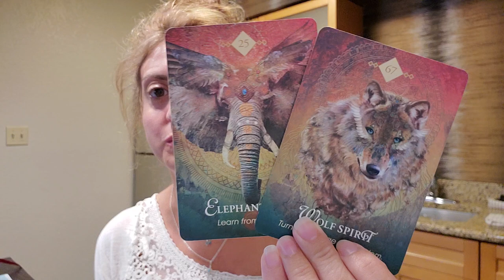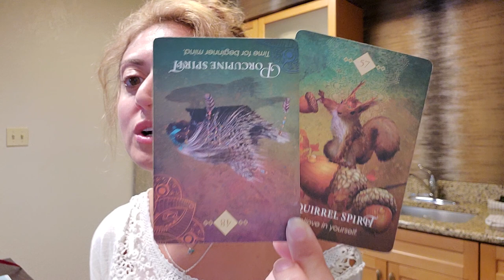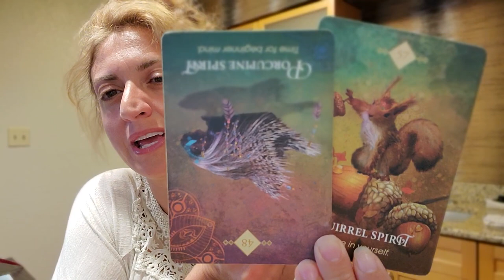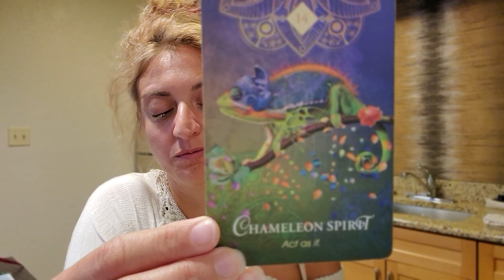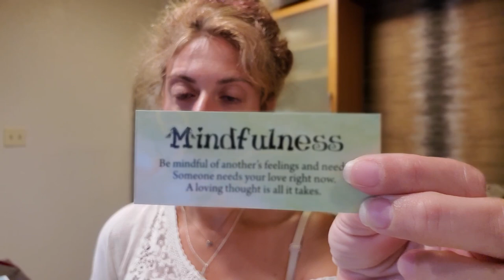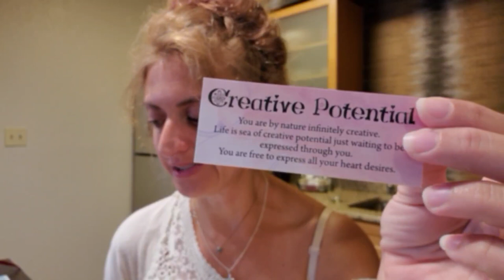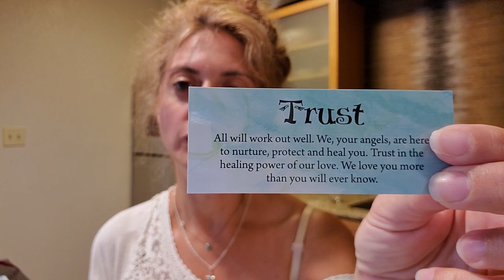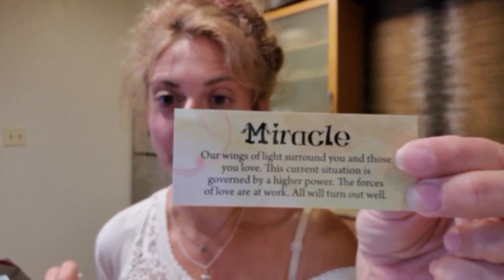♊ GEMINI Tarot ♊ - It's all unraveling! (Spirit Guide and Angel Messages)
Week Ahead Gemini Tarot - What are your angels and spirit guides trying to tell you? What do they want you to know? Weekly Oracle and tarot card reading from Born without Boundaries

Recorded $150
In the body of the email specify:

FB: Born without Boundaries Tarot

RECORDED  $150

EXTENDED VIDEOS:
Extended and Romance readings -